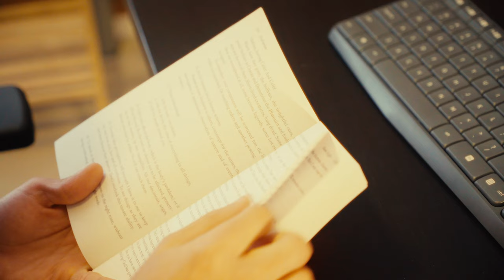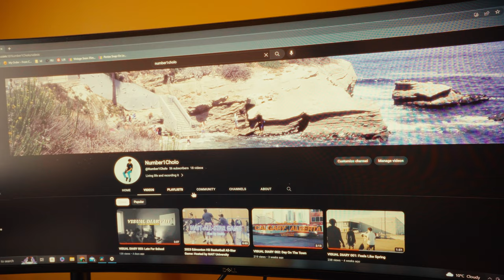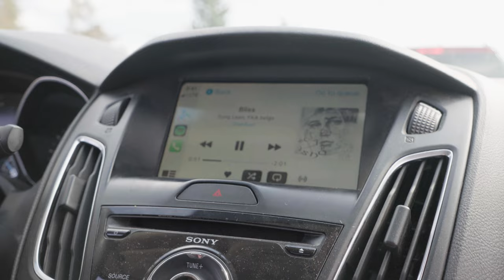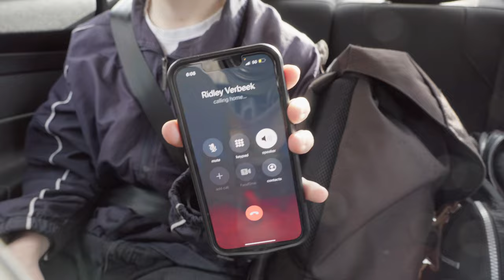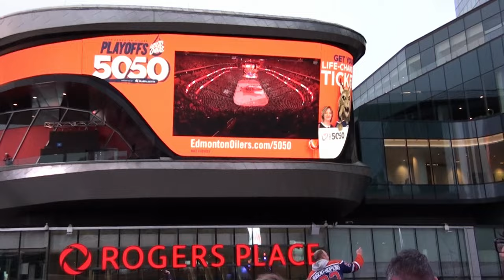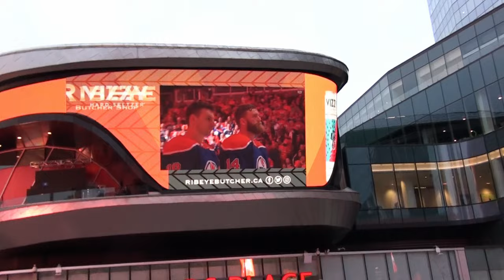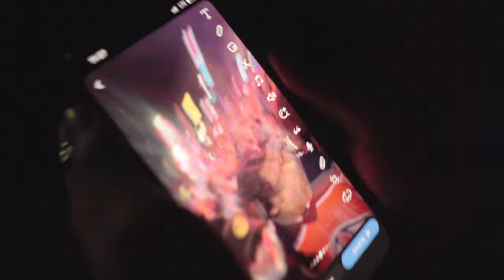STANLEY CUP PLAYOFFS 2023: Oilers x Kings Game 2 @ Edmonton, AB Rogers Place Watch Party Vlog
Game 2 of the Oilers x Kings playoff series, a vlog of the watch party hosted by Ice District in Downtown Edmonton

Second year in a row attending the Oilers playoff watch party with my old Sony camcorder, glad I could get videos of the event with it